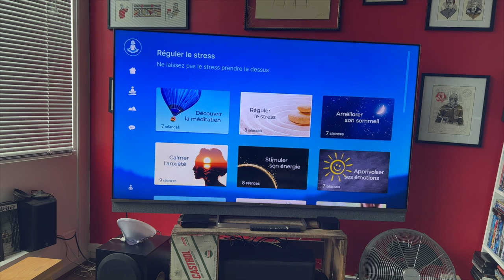Alain Facchin - Professeur de Méditation de Pleine Conscience // le Métier de Créer - S01E10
Voici le Getting Sh!t Done de Alain Facchin mon professeur de Méditation de Pleine Conscience.
Il nous reçoit, chez lui et nous parle de lui, de son parcours, de la méditation et de ses nouvelles publications
Passez 85 minutes avec Alain et peut être trouverez vous aussi l’énergie de Getting Sh!t Done.
Merci à Alain pour son temps précieux.

MBSR (Mindfulness-Based Stress Reduction – Réduction du Stress Basée sur la Pleine Conscience)
MBCT (Mindfulness-Based Cognitive Therapy – Thérapie Cognitive Basée sur la Pleine Conscience pour la dépression)

Ecrit, réalisé, monté, mixé et produit par Seb Joncoux pour Glitch Publish1ng.